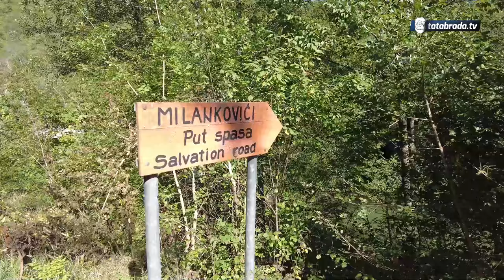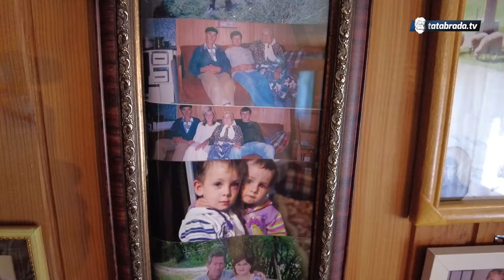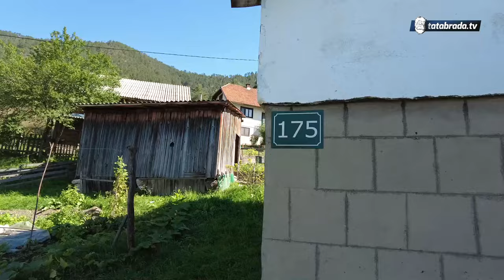Zajedno preko 65 godina i još uvijek jedno bez drugoga ne mogu!